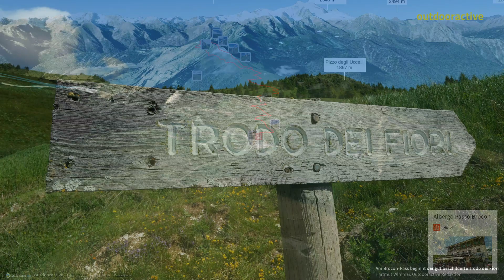Wanderung in Valsugana, Lagorai, Tesino: Trodo dei Fiori („Weg der Blumen”)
Ein Traum für (Hobby-)Botaniker: Zahllose Bergblumen schmücken diesen beliebten und sonnigen Rundweg am Brocon-Pass.

Quelle
Outdooractive Premium
Missener Straße 18
87509 Immenstadt im Allgäu
Bayern
Deutschland